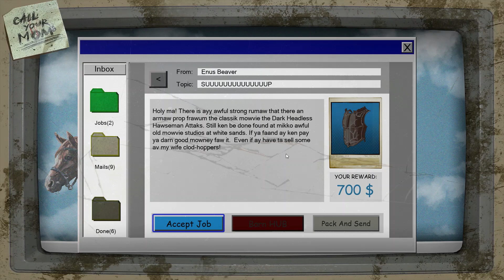Barn Finders - Spooky Scary Jumpscares - BF #6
When the swamps are too busy you just call your trusty croc taxi to get around quick and easy.